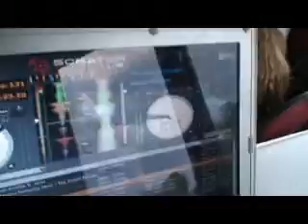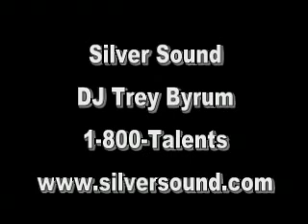Silversound DJ Trey Byrum Wedding Video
6min Wedding video demo Silversound DJ Trey Byrum.
1-800-talents